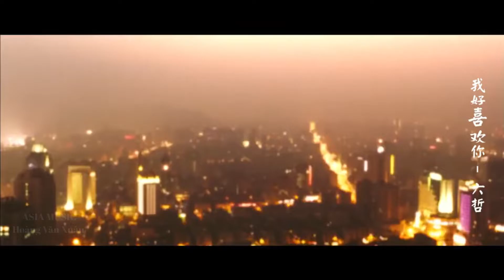六哲一首《我好喜欢你》甜到心窝里，好像你可爱的坏脾气